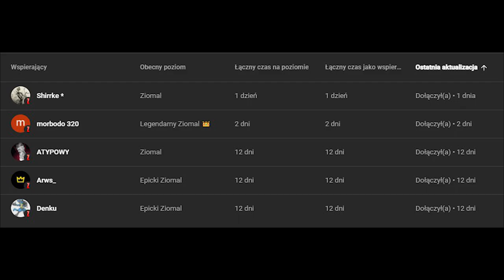7 SZYBKICH SZTUCZEK W BROKEN RANKS! [UŁATWIAJĄ GRĘ!]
Te kilka szybkich lifehacków powinno ułatwić gierkę w Broken Ranks! :D
Gram na serwerze KADARIN jako VD!

HDzięki że tutaj wpadłeś! Mam nadzieję, przyjacielu, kumplu złoty, że filmik ci się podoba! Poniżej kilka fajnych rzeczy!